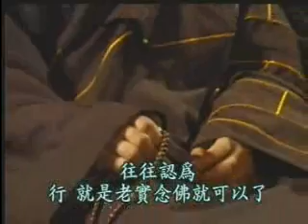净空法师《佛说十善业道经大意》3/4